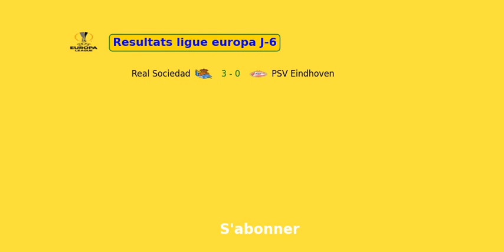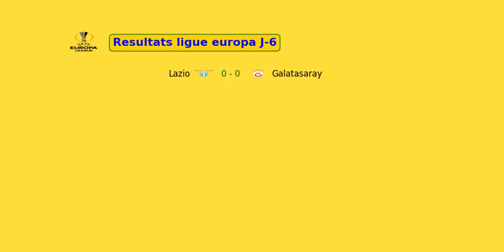Resultats ligue europa Journee 6 2021-2022 | Europa league Results